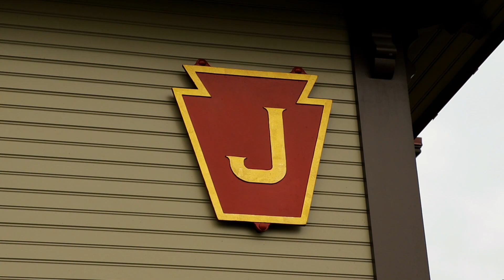Strasburg Rail Road 90: A Decapod in Amish Farmland (HD)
With summer in full swing in Lancaster County deep in the heart of the Amish farmlands in Pennsylvania, the Strasburg Rail Road continues their traditional daily excursions with honest to goodness steam locomotives. Being a popular destination with tourists and rail enthusiasts, the Strasburg Rail Road operates numerous train daily, and requires the power of their larger locomotives to keep up with the longer train lengths in the summer. The railroad decided to fire up their flagship locomotive, a former Great Western Railroad, Baldwin built decapod to keep up with the demanding train lengths that operate over "The Road to Paradise" during the summer of 2021. The hefty 2-10-0 is more than capable of keeping up with these sold out summer trains by being tasked with many different duties, including smaller trains and the traditional consist of numerous passenger cars. Come along as we follow the pride of the fleet along on "The Road to Paradise" by Keystone Rail Productions!

Brief History of SRC 90:
Strasburg Railroad 90 is a 2-10-0 decapod Built by the Baldwin Locomotive Works in 1924 and ordered for the Great Western Railroad in Colorado. During her service life, 90 worked and hauled sugar beat trains as one of the most powerful locomotives on the Great Western Railroad's roster. In 1967, the Strasburg Rail Road Company purchased 90 and she has been serving Strasburg ever since her career with the Great Western ended. At Strasburg's world-class shops, a series of modifications were made to suit passenger service, like the removal of the smoke box extension and the rearranging of domes atop the boiler. In 2020, her iconic black number plate was repainted to her red number plate that she adorned in the mid 2000s. To this day, 90 provides reliable service to the railroad.

Locations:
0:00 Fairview
1:30 Esbenshade
2:42 Groundhog Cut
3:22 Carpenters
5:20 Carpenters Graveyard
6:13 Carpenters
8:29 Cherry Hill
9:48 Groundhog Cut
11:28 Esbenshade
12:41 West of Verdant View Farm
13:44 Fairview
14:46 East Strasburg J Tower